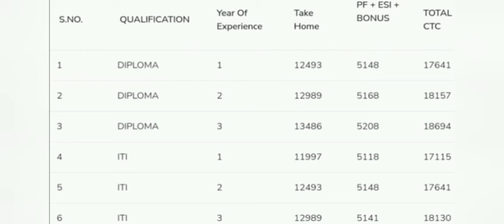Manufacturing Company industry job vacancy in chennai 2022#privatejobs